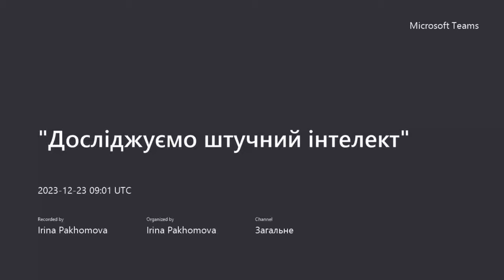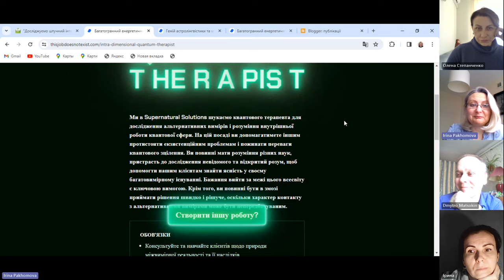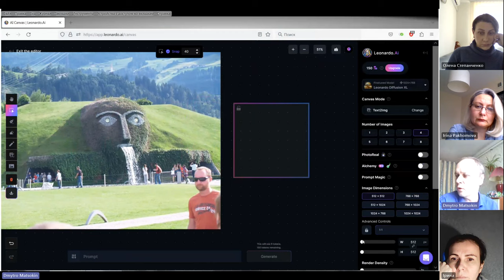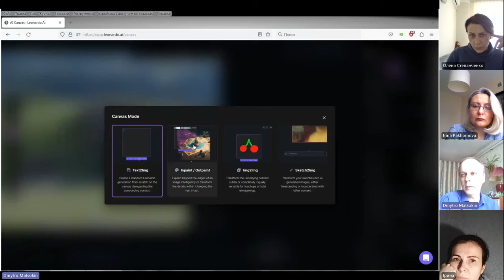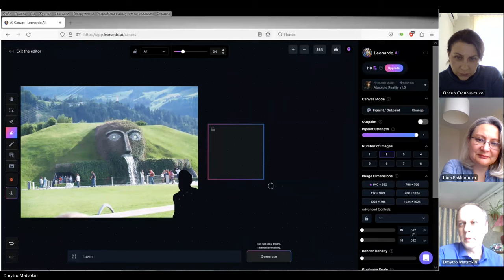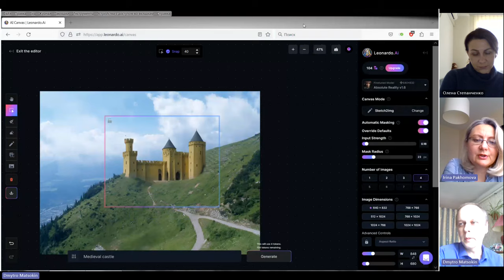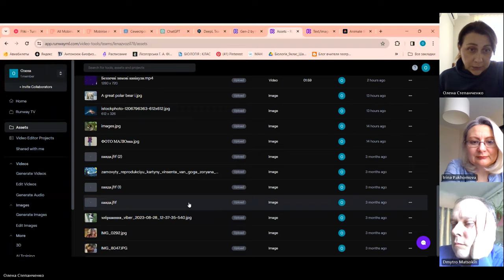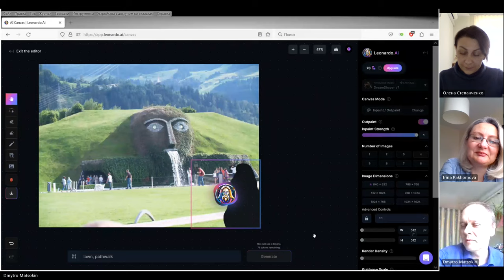Проактивний педагог: Досліджуємо штучний інтелект: Leonardo Ai, Adobe Express, GEN 2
Відбулась наступна зустріч у новому форматі. Розглядали можливості ресурсів: Leonardo Ai, Adobe Express, GEN 2, Thisjobdoesnotexist
Посилання на онлайн-ресурси:

Гарного дня!

З повагою,
Пахомова Ірина.